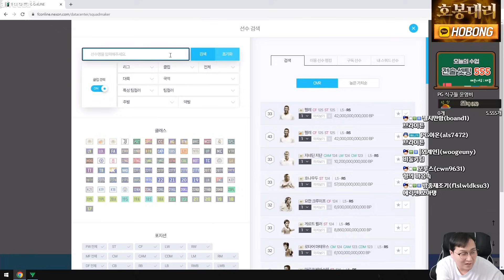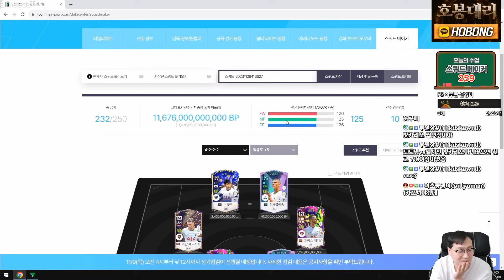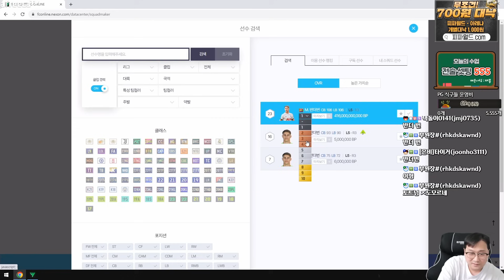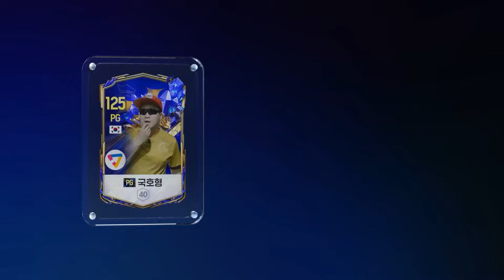다시는 본캐 팀 갈 안함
본캐 다시는 팀갈 안하려고 이 스쿼드로 갑니다